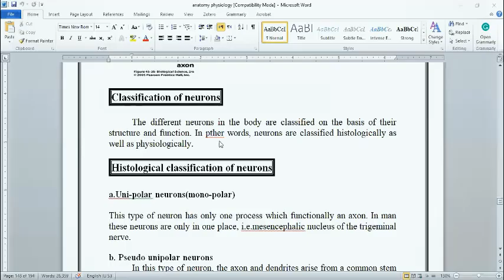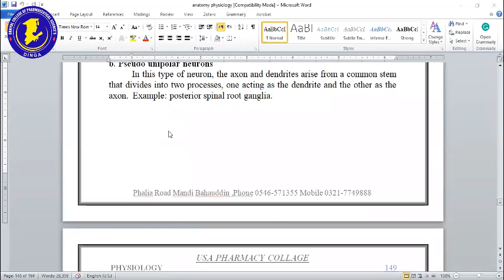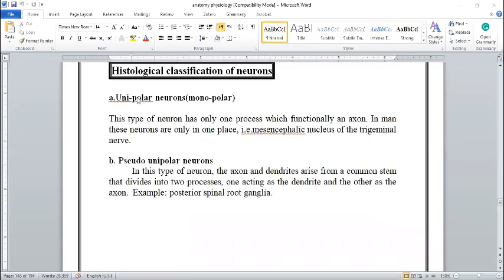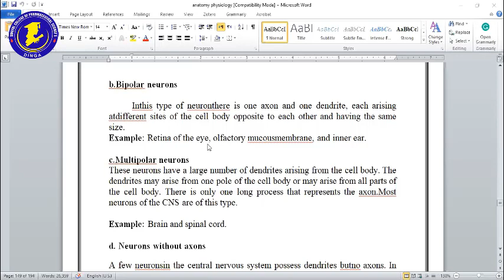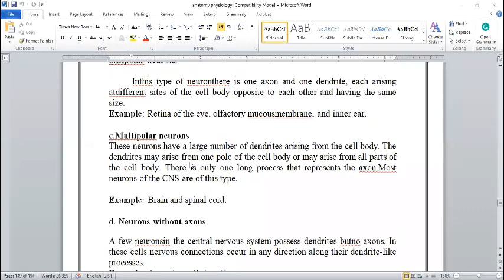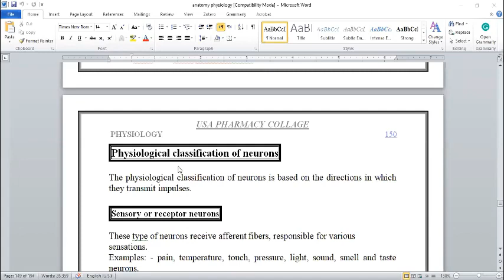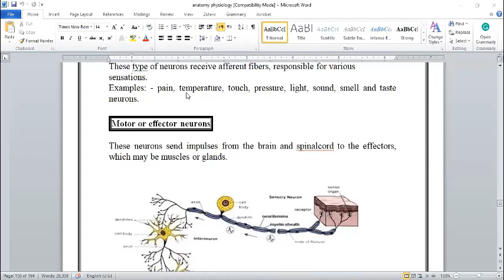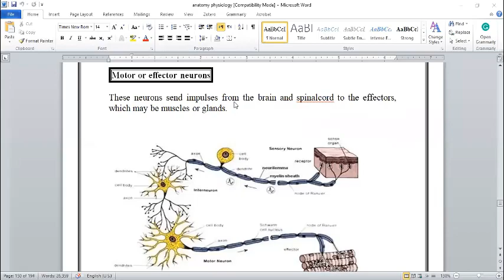Classification of Neurons by nadeem 28 April 2020